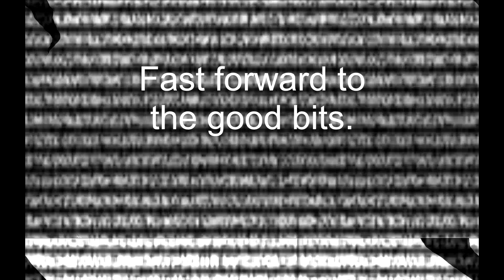Launching the Rb75 in DCS Viggen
EinsteinEP launches the Rb75 in a preview copy of Leatherneck Simulations' AJS37 Viggen in DCS World.